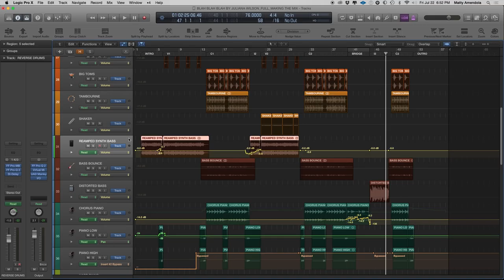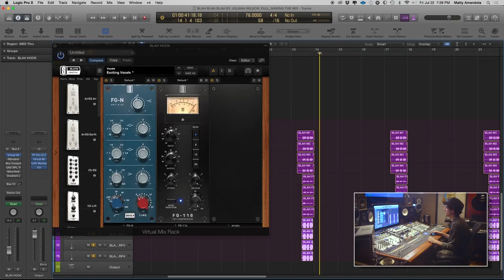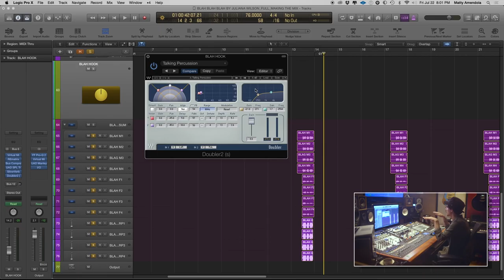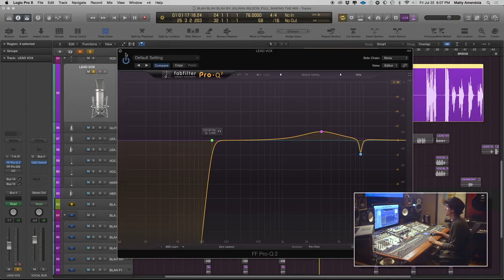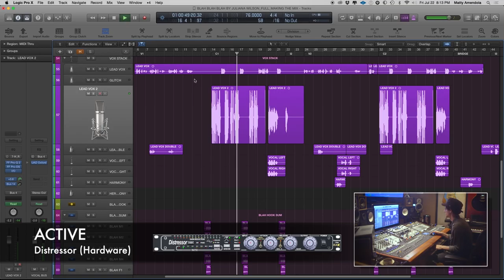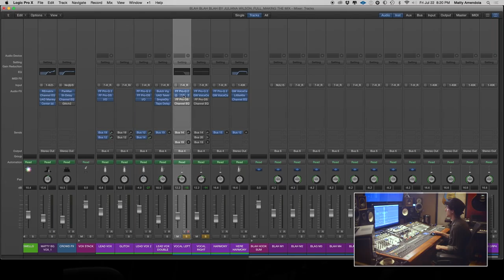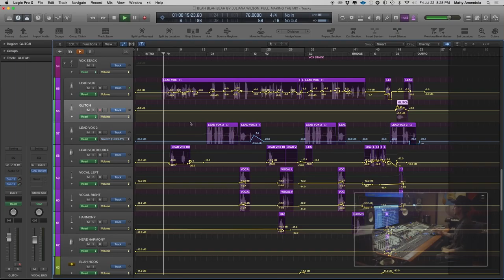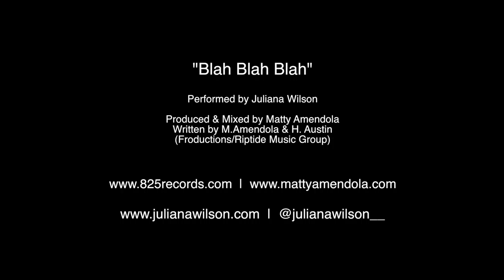2016 MAKING THE MIX w: MATTY AMENDOLA Part 5 of 5: Automation & Vocals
| SonicScoop takes you "behind the release" of 13-year-old Juliana Wilson's lead single, with producer Matty Amendola.